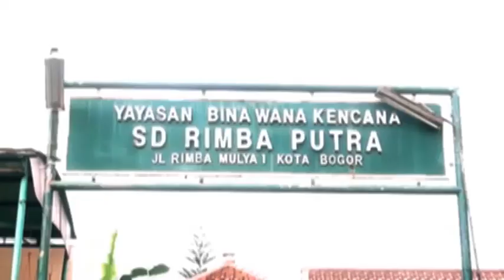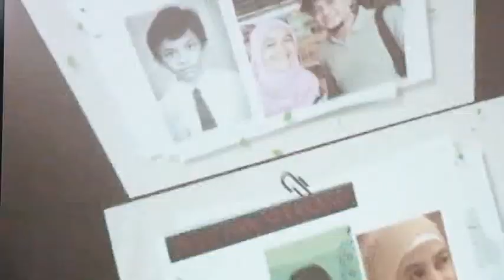Cuplikan Reuni SD Rimba Putera Ciomas Bogor